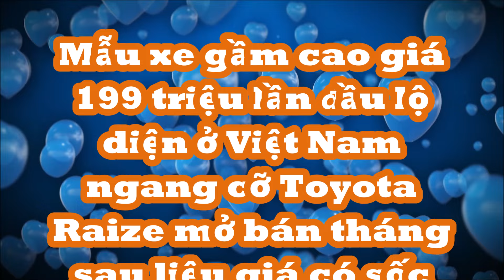Xe gầm cao giá 199 triệu lần đầu lộ diện Việt Nam to cỡ Toyota Raize mở bán tháng 7 liệu giá có sốc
Việc Wuling Bingo được cho ra mắt thị trường Việt ở thời điểm này cũng hợp lý khi mẫu xe này đang "làm mưa làm gió" tại Indonesia. Mới bán từ cuối năm 2023 nhưng đến đầu 2024, doanh số Bingo đã tăng vọt và vừa trở thành xe điện bán chạy nhất tại xứ vạn đảo.
Tại Indonesia, giá Bingo EV từ khoảng 575 triệu. Giá bán tại Việt Nam do đó sẽ khó có thể ở dưới mức 500 triệu để cạnh tranh với VinFast VF 5. Tuy nhiên, Bingo có thể xuống khung giá trên 400 triệu đồng nếu giản lược trang bị ở bản tiêu chuẩn.
Hiện tại, VinFast VF 5 đang có giá 468 triệu (thuê pin) và 548 triệu đồng (mua pin). Chính sách thuê pin mang lại lợi thế cho VF 5 về giá bán ban đầu.